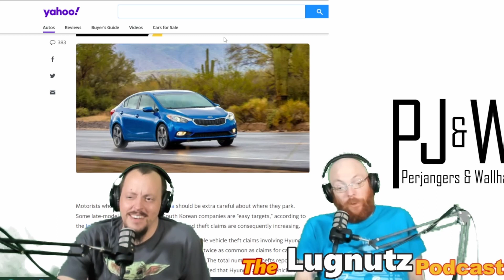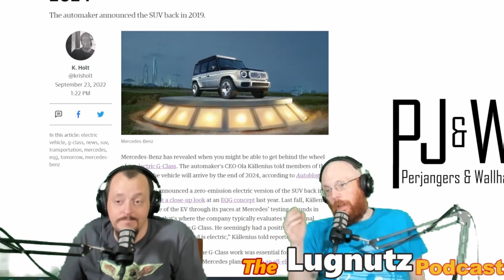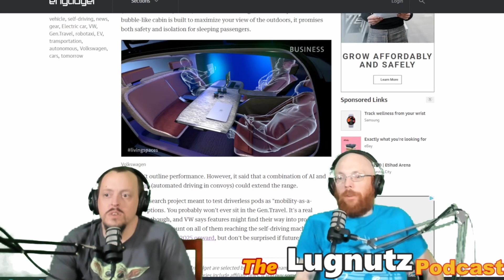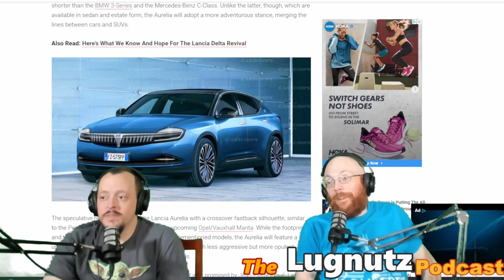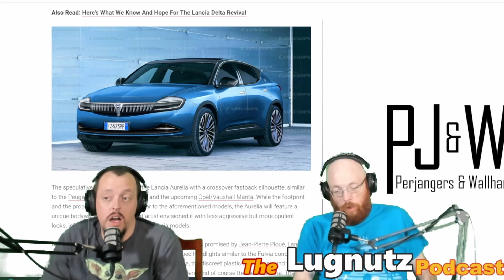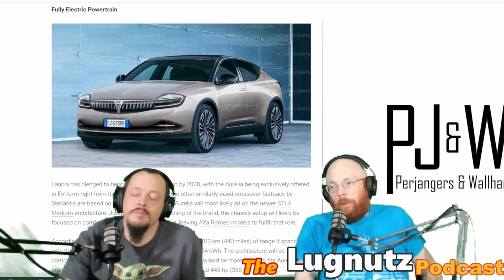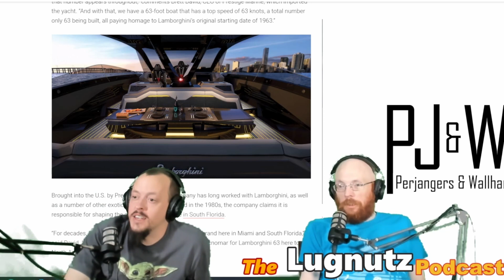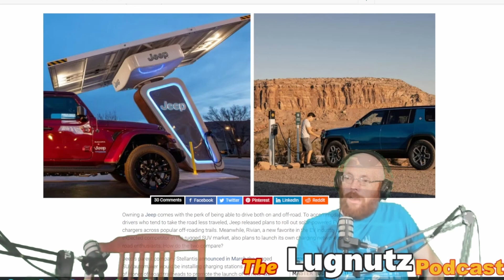#339 Lugnutz Podcast: South Philly Accent Tesla No Yokes For Bugatti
Welcome Gearheads to another Lugnutz Podcast with Big Brother and Mattman talking about all the latest in car news. Tonight A lot of Kia & Hyundai's are gettnig stolen, Electric G wagon, VW pod?, An all new Lancai, lamorghini 12 cyclinder yautch, and so much more.